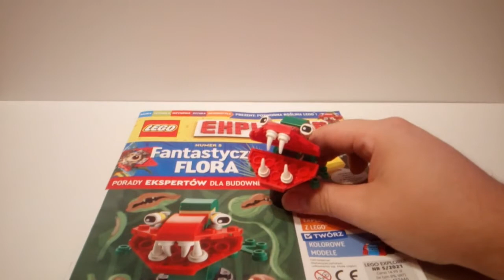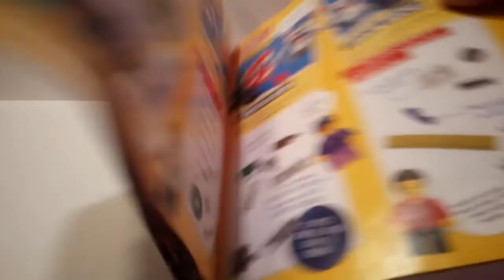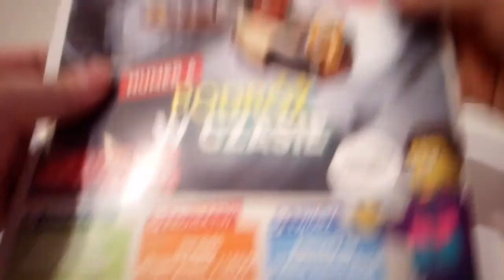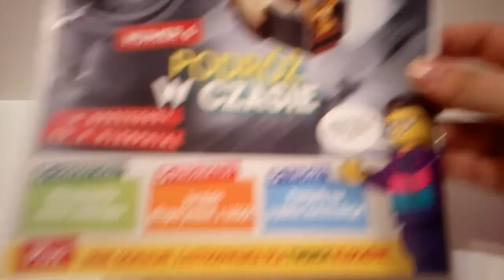[15]LEGO Magazyn: Explorer 05/2021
Przedstawiam recenzję LEGO Magazyn: Explorer 05/2021